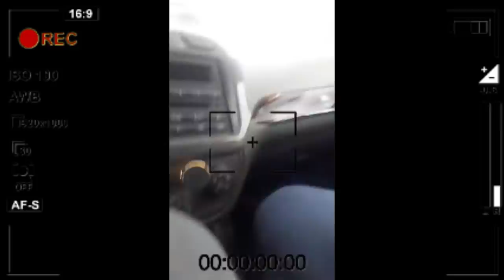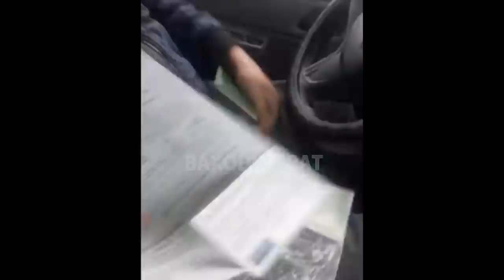ЖИЗЗАХ ГАИЛАРИДАН АЗИЯТ ЧЕККАН ҲАЙДОВЧИ